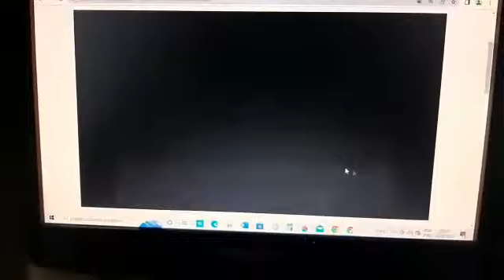Weslley Arthur - Football Heads! Barcelona x Bayern de Munique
Weslley e Rennan jogam Football Heads com os times Barcelona e Bayern de Munique!